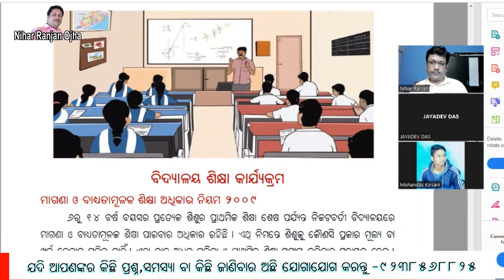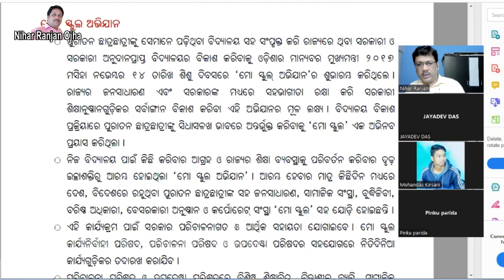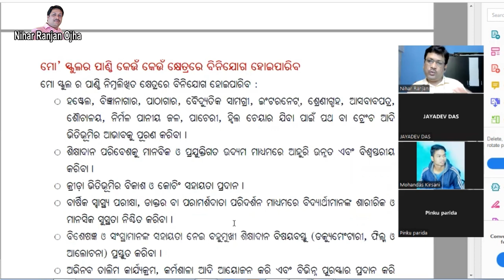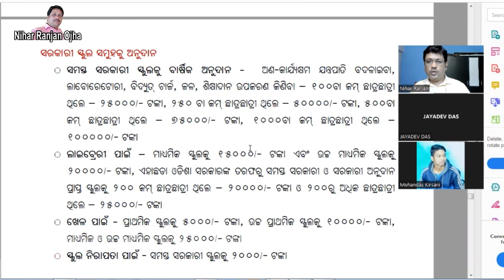ମୋ ସ୍କୁଲ ଅଭିଯାନ, ମାଧ୍ୟାନ୍ନ ଭୋଜନ ଖାଦ୍ୟ ସୁରକ୍ଷା ଭତ୍ତା ଓ ଅନ୍ୟ ସ୍କୁଲ ଅନୁଦାନ II MDM II Mo School Abhijana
ଅନ୍ୟ ଟ୍ରେନିଙ୍ଗ ଓ ଅଫର ପାଇଁ ୱେବ୍ ପେଜ୍ ଲିଙ୍କ୍ ରେ କ୍ଲିକ୍ କରନ୍ତୁ